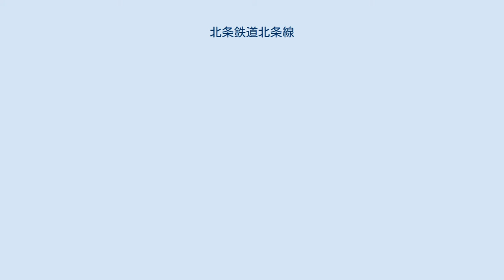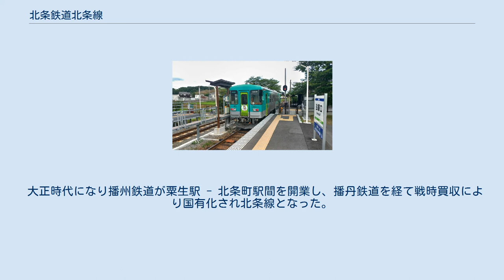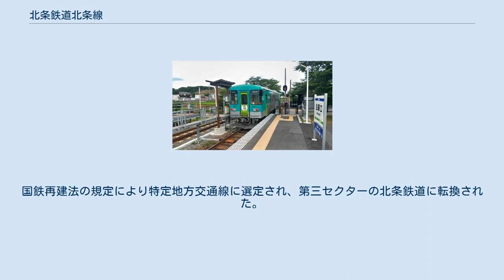北条鉄道北条線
北条線（ほうじょうせん）は、兵庫県小野市の粟生駅から兵庫県加西市の北条町駅までを結ぶ北条鉄道の鉄道路線である。
 加西市南部の田園地帯を通り、西日本旅客鉄道（JR西日本）加古川線および神戸電鉄粟生線と同市の中心地北条町を結ぶ。
 線内折り返し列車のみで、日中は1時間あたり1本の運行。
ワンマン運転を実施している。
北条町駅の始発は平日5時41分、休日5時39分、粟生駅の最終は平日・休日共に23時14分である。
 2020年に法華口駅に交換設備が完成し、同年9月1日のダイヤ改正で平日（月 - 金曜日）の朝に3往復、夕方に2往復の計5往復が増発され、平日は1日22往復、土休日は1日17往復運転となった。
それまでは、途中に交換駅はなく常時1編成を使用していた。
 なお、毎年1月にはおでん列車、夏休み時期にはかぶと虫列車、8月にはビール列車、クリスマスシーズンにはサンタ列車を運行している。
12月にはイルミネーション見学列車も運行される。
 国鉄時代は1日13往復、5時から21時までの運行で、2往復は加古川線に直通し加古川駅発着であったが、粟生駅の加古川線への渡り線は北条鉄道移管後に撤去されており、同線へ直通することはできない。
 平日の北条町6:43発の粟生行き。
通学客が多い時間帯は2両編成で運行される。
（2019年撮影） 北条鉄道は2019年（令和元年）8月2日に全国初となる保安システムとして票券指令閉塞式導入が国土交通省より許可された。
 これにより無人駅である法華口駅での列車交換を可能とした。
北条町駅内の指令員が全体の運行状況を統括。
行き違いの際、列車の通行許可証の役割を果たす票券としてICカードを、運転士が法華口駅のICカードリーダーにタッチすることで信号を開通させるかもしくは票券箱に納めたり運転士間で手渡しをする。
 2020年（令和2年）8月3日に始まった2列車運行習熟運転より、この方式が導入されている。
 北条線の近年の輸送実績を下表に記す（出典：加西市統計書）。
 北条線の近年の収入実績を下表に記す。
 1887年代（明治20年代）、京姫鉄道株式会社が園部駅から篠山、法華口駅周辺を経由し姫路駅に至る鉄道を計画していたが1903年（明治31年）に京姫鉄道株式会社の解散により実現しなかった。
 大正時代になり播州鉄道が粟生駅 - 北条町駅間を開業し、播丹鉄道を経て戦時買収により国有化され北条線となった。
国鉄再建法の規定により特定地方交通線に選定され、第三セクターの北条鉄道に転換された。
 法華口駅・播磨下里駅・長駅では大正時代以来の木造駅舎が現役で使用されており、播磨下里駅と長駅はプラットホームも同様である。
これらについて、文化審議会は2013年11月に登録有形文化財とするよう答申を文部科学大臣におこなった（法華口駅は便所も対象）。
 北条線に関するカテゴリ: